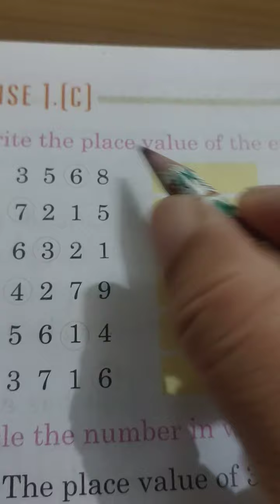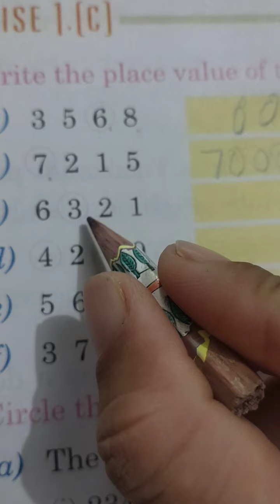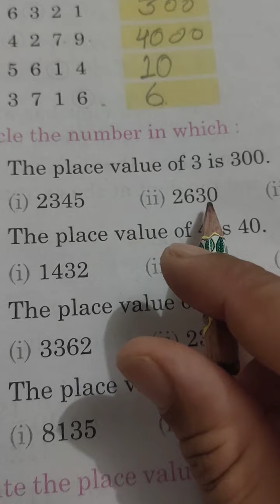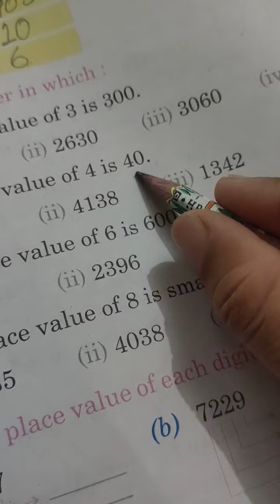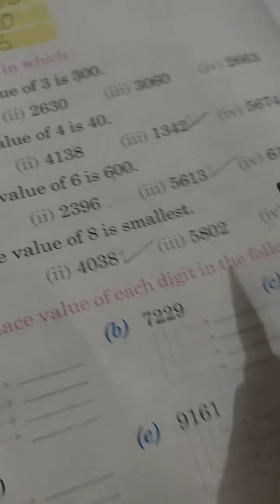Topic "place value"